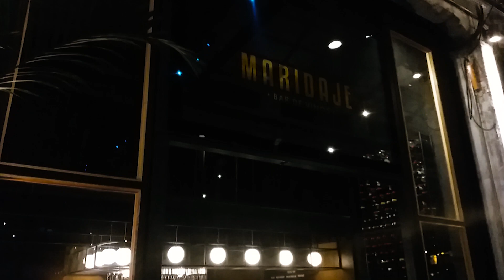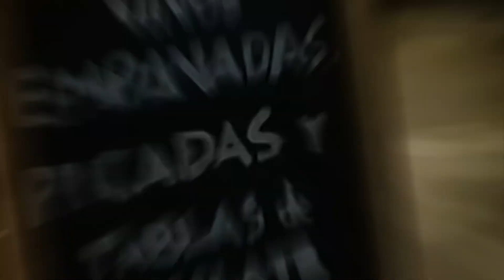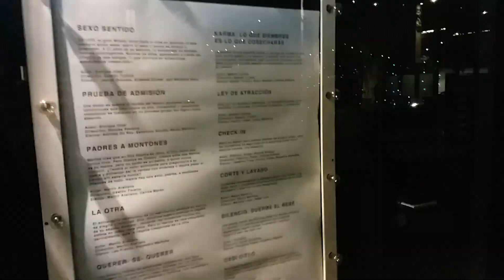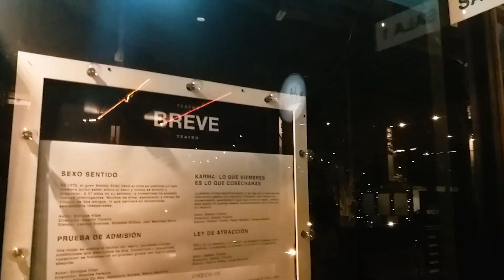COMER EN MONTEVIDEO 2020. Conozca SINERGIA DESIGN.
COMO YA VIMOS EN OTROS VIDEOS, EL AEREA GASTRONOMICA EN MONTEVIDEO TIENE VARIAS OCPIONES DIFERENTES COMO EL MERCADO DEL PUERTO, EL MERCADO AGRICOLA O EL MERCADO FERRANDO. EN ESTA OCACION LES VAMOS A MOSTRAR UN LUGAR MUY INTERESANTE QUE NO ESTA HECHO 100 % PARA EL AREA GASTRONOMICA, PERO QUE CUENTA CON UN AREA DESTINADA PARA ALIMENTACION QUE VALE MUCHO LA PENA, Y ESTE LUGAR SE LLAMA SINERGIA DESIGN.
ESTE LUGAR ESTA DESTINADO PARA COWORKING PERO TAMBIEN TIENE UN LUGAR MUY PINTORESCO PARA JUNTARESE A TOMAR ALGUNA BEBIDA O COMER VARIOS PLATOS DIFERENTES Y LUEGO TALVEZ SALIR PARA OTRO LUGAR. ADEMAS SE ORGANIZAN FIESTAS Y EVENTOS TODOS LOS MESES.
SI VIAJAS A MONTEVIDEO NO PUEDES PERDERTE ESTE LUGAR PARA COMER, BEBER Y CONVERSAR UN POCO CON OTROS DESTINEROS.

SEGUINOS EN INSTAGRAM EN : DESTINOS Y MAS OFICIAL